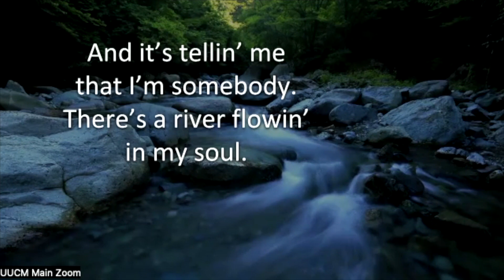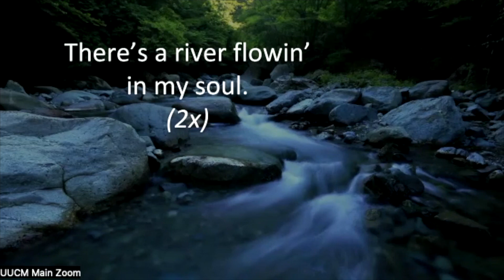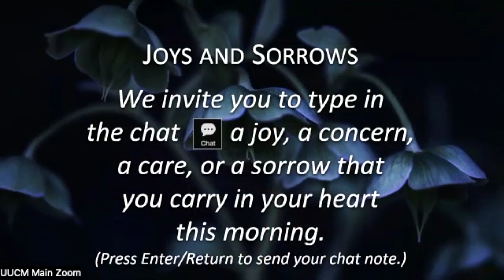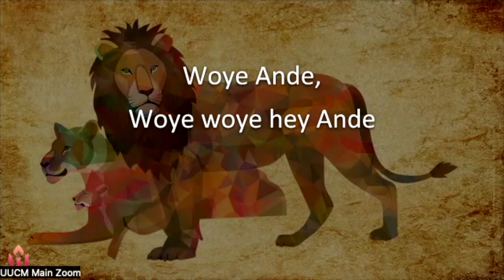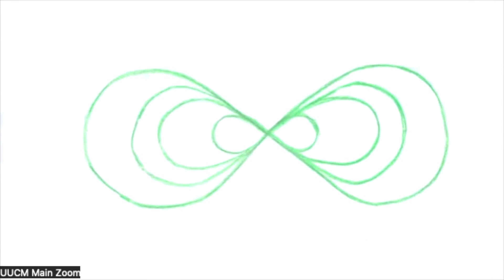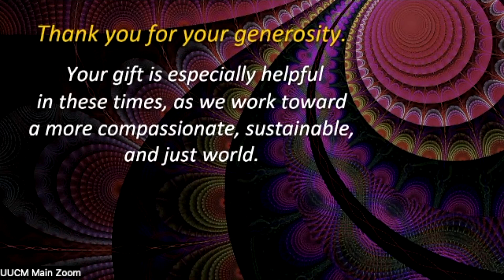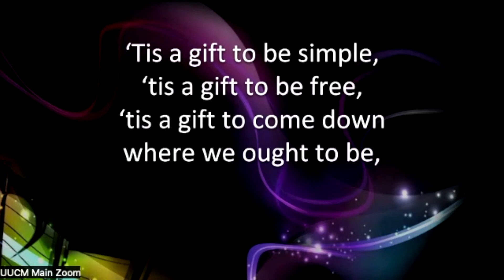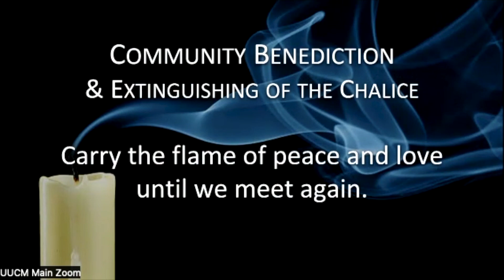UUCM Jan 29, 2023 Our Center in Motion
Conventional wisdom says one finds one’s center in stillness. We will explore how finding our center requires movement and motion, and a willingness to lean into this paradox.